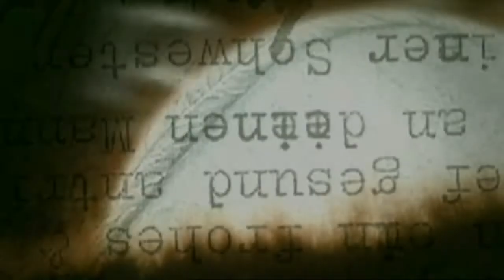Buffy and Willow - Ultranumb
A simple video defining the motiffs and relationship surrounding them and where it has led to.